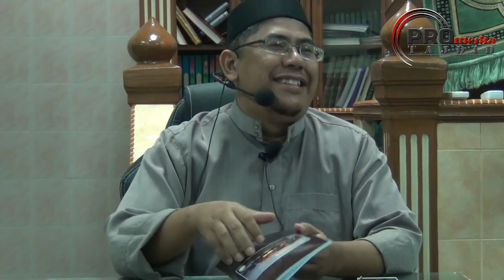03-06-2016 Ustaz Ridzwan Abu Bakar: Seruan Ilahi Kepada Para Mukminin